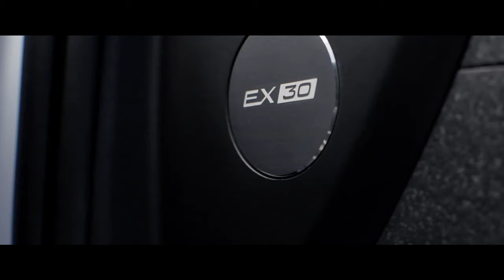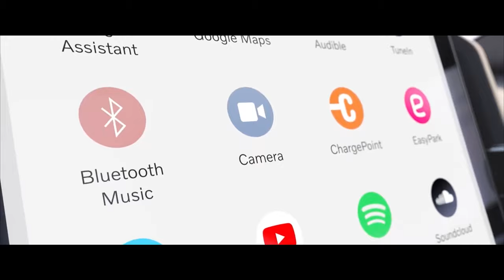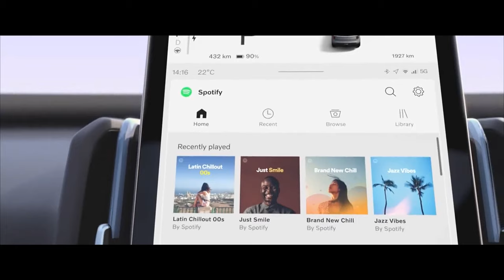VOLVO EX30 O NOVO ELÉTRICO COMPACTO